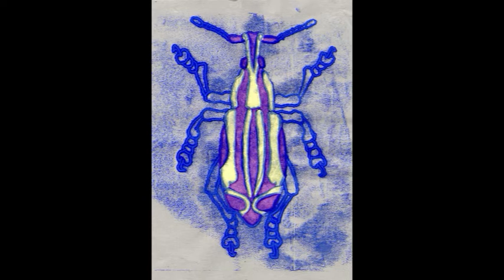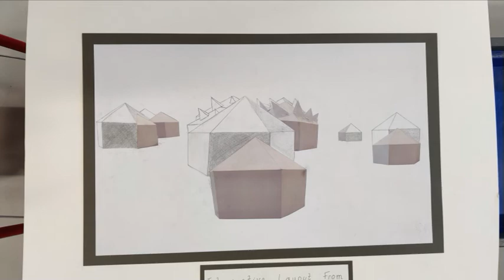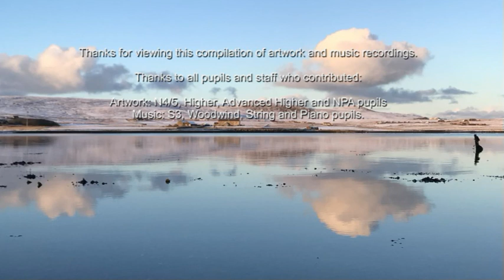Winter Reflections 2021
Christmas music recordings with artwork from last year’s SQA pupils.